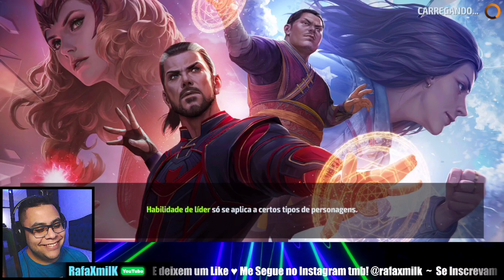HOMEM ABSORVENTE NO PVP TEM POTENCIAL!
d6b78238-8f19-49eb-ba2a-fc01fea3f5de